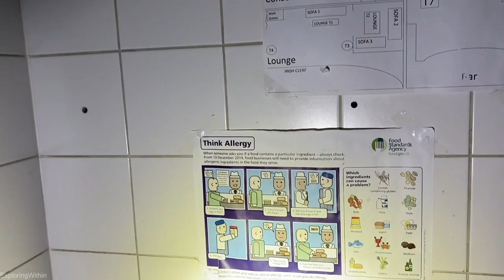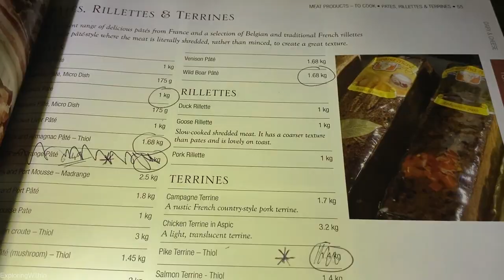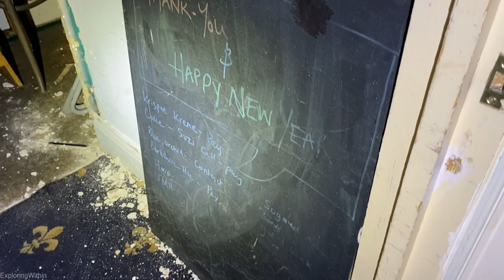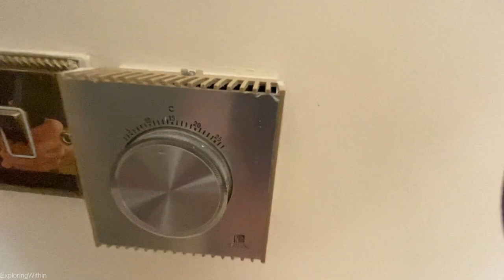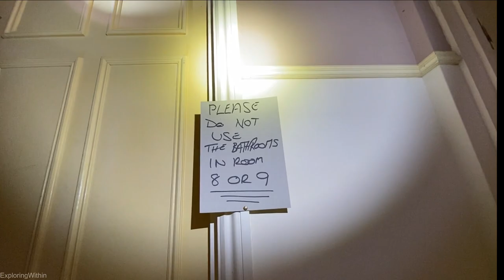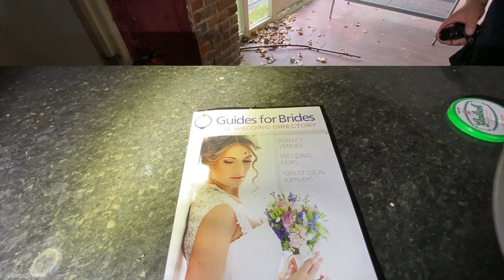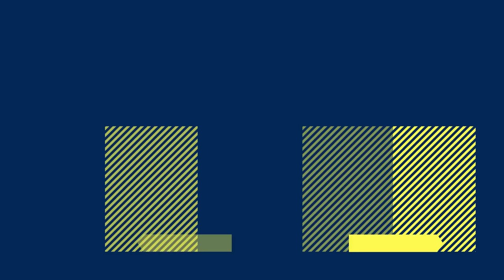Newbury Manor | Closed and Decaying!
In this explore, you join us in Newbury, Berkshire, where we explore this grade two listed property which sadly sits in a state of decay. The Manor/Hotel has 35 bedrooms, bars and function rooms which once flourished before it’s closure. It is also listed as part of the National Heritage. Join us as we take a look inside! Join us at the Newbury Manor Hotel!

Also on the explore, was:
TheSecretVault (Drone Images in video)
Hidden History with Ray
VacantHaven

EW